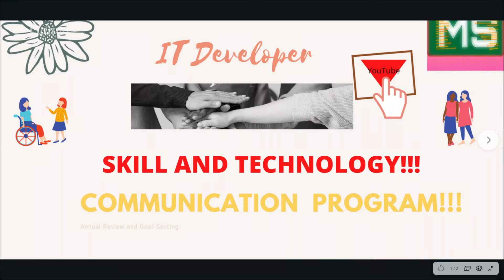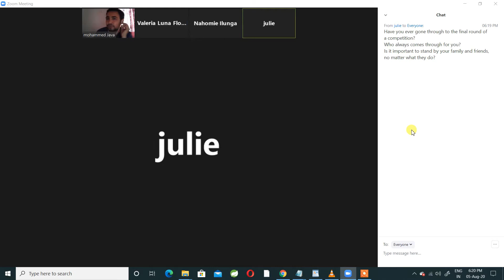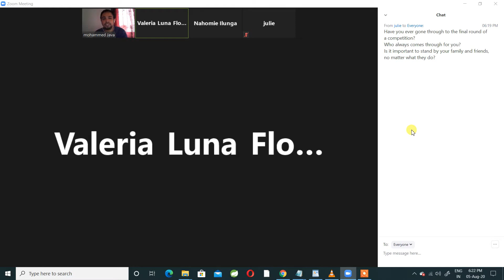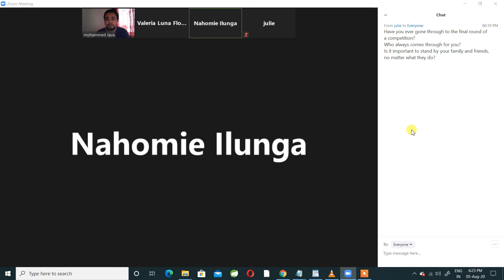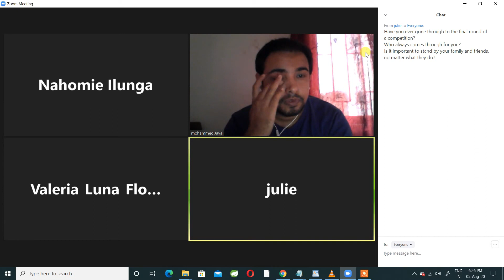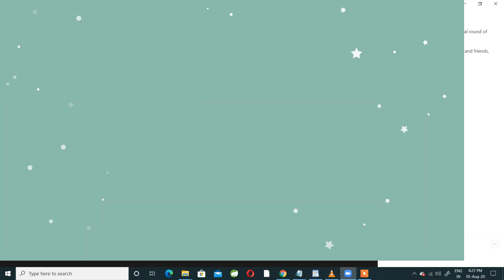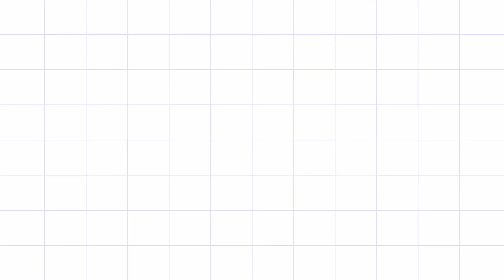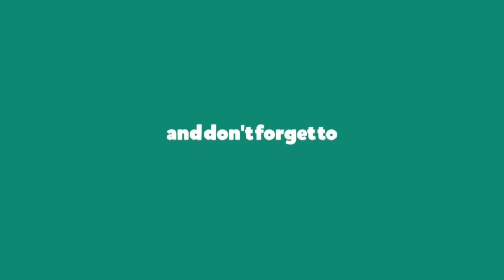Discussion On Family !!! Communication Skill !! IT Developer.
Hi Guyz!!!
 Discussion On Family